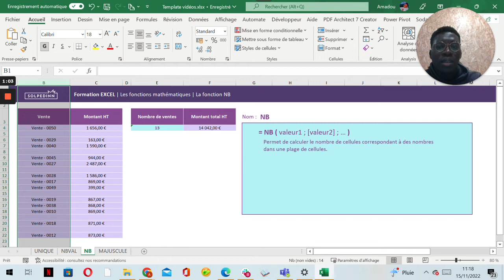La fonction NB - Tuto Excel